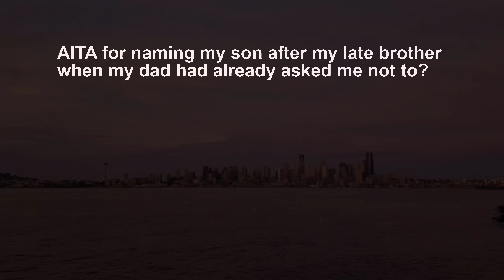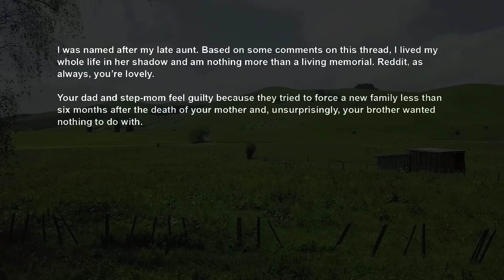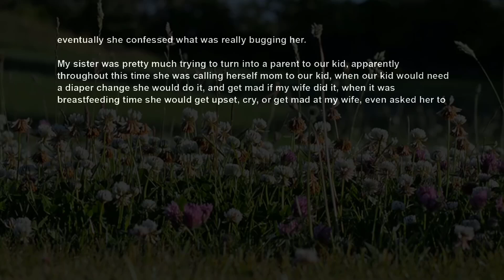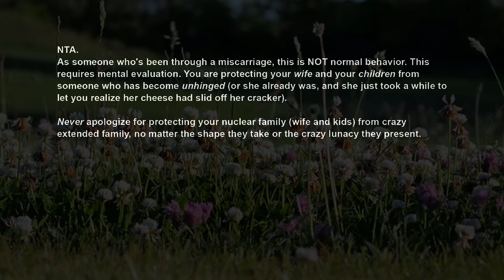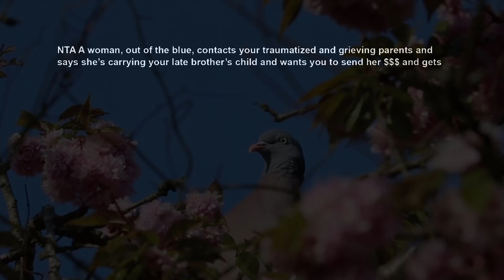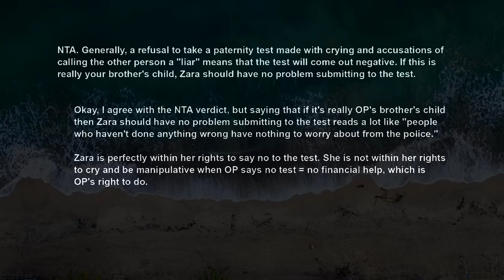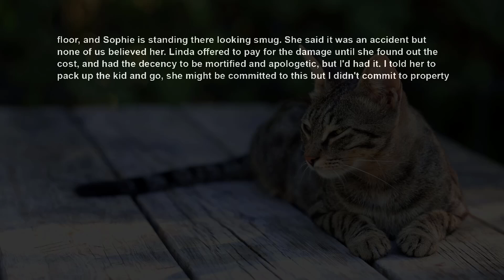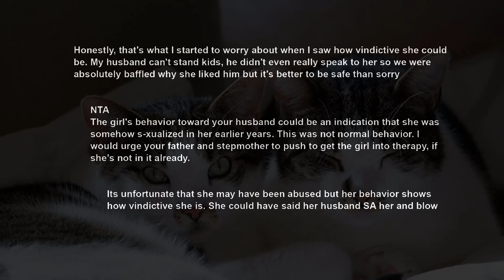Dad's Mad I Named My Son After My Bro, Cos He's Still Bitter About His New Wife Not Accepted AITA